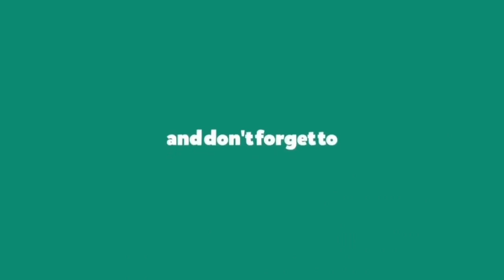Commando - King Promise || Dance Cover || Choreography by MAZYO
Dance Cover on Commando Song, Choreography - MAZYO   The Best Dance Cover in This Song in World.